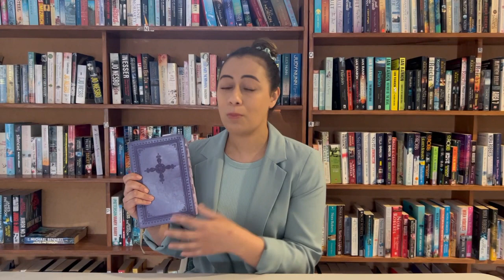Library Lesson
On this channel, you'll find lessons from Miss Catherine who teaches children the word of God.
It has been placed on her heart to create and make videos, for children across the world.
Miss Catherine believes that it's important to teach children the word of God at an early age, to help assist their walks of life. Knowing that there is a God who will never leave them nor forsake them - Hebrews 13:5 nkjv.

All lessons are FREE.